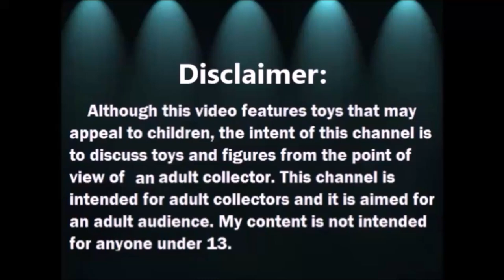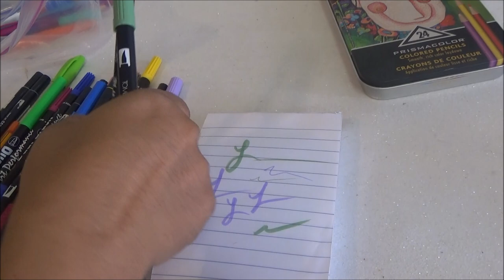Abriendo Bolsitas con Laurita: Tombow Prismas y mas